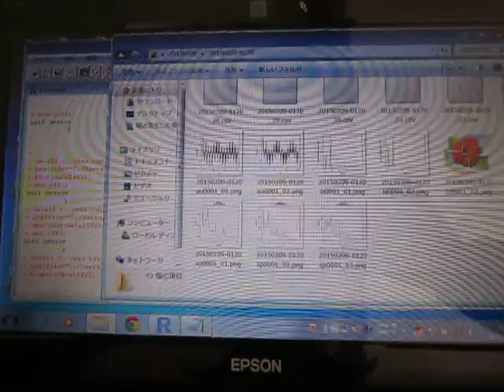超音波を利用した「表面弾性波の測定技術」 ultrasonic-labo